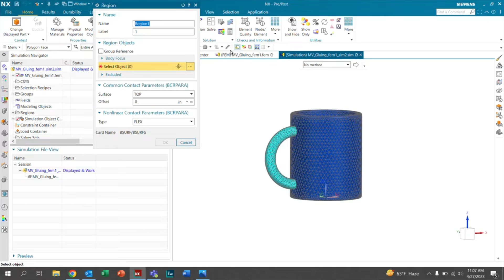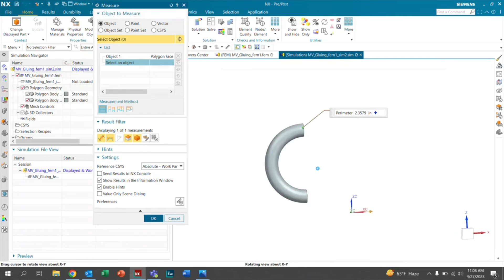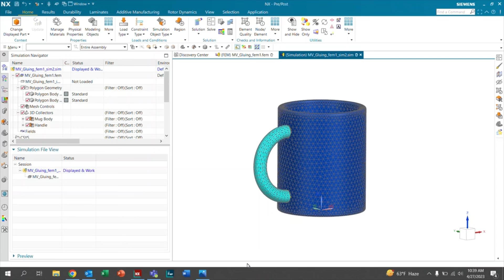Setting up Surface to Surface Gluing